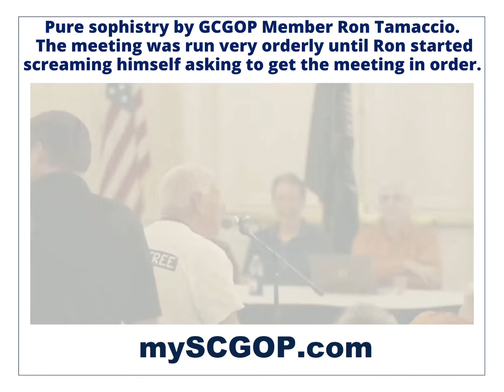2021-08-02 - GCGOP member gaslighting orderly business meeting, why? What's his agenda and purpose?